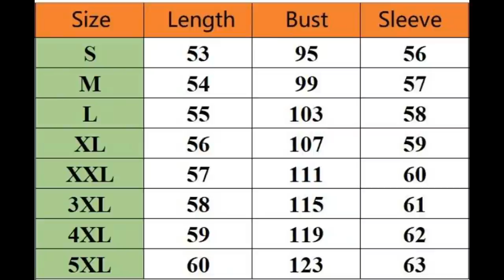Winter Women Hoodie Warm Long Sleeve Fleece Jackets Crop Tops Zip Up with Pockets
Winter Women Hoodie Warm Long Sleeve Fleece Jackets Crop Tops Zip Up Punk Outwear Coats with Pockets Large size Short Coat

SPECIFICATIONS

Type: Slim
Style: Casual
Style: Thick Warm Fur
Sleeve Style: Regular
Sleeve Length(cm): Full
Season: Winter
Release Date: SS2021
Outerwear Type: Fur & Faux Fur
Origin: CN(Origin)
Material: Wool
Material: Wool Blends
Material: Faux Fur
Gender: WOMEN
Fabric content: 31% (inclusive) - 50% (inclusive)
Fabric Type: Cotton
Craft\Technics: Knitted
Collar: Turn-down Collar
Clothing Length: Short
Closure Type: zipper
Age: Ages 18-35 Years Old